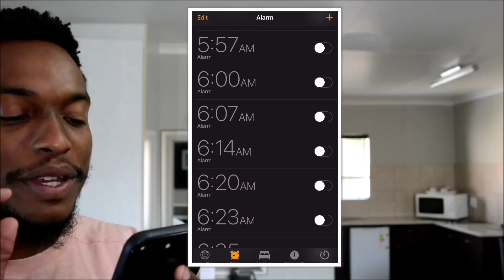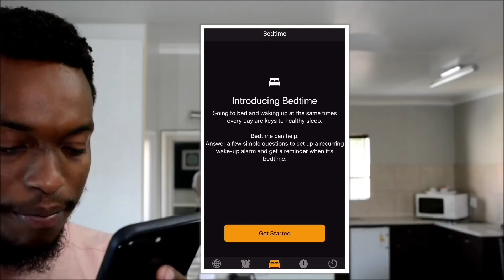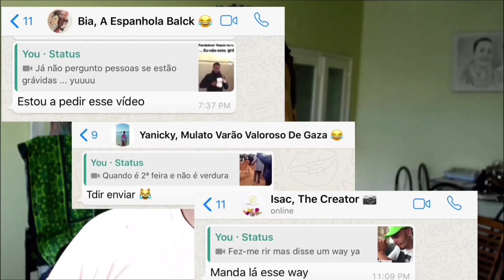NeyMike - Internet e WhatsApp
Sou muito viciado em internet e fico bem stressado quando um lugar tem placa de Free Wi-Fi enquanto nao se passa nada .

Estava bem irritado fooogo.
Whatsapp é uma benção e uma chatice ao mesmo tempo... Ou melhor, as pessoas que usam é que sao uma chatice

*Sorry fam por nao ter postado na semana passada.. Nao tinha ideia.. Nem posso mentir ahhahha
DM no meu Insta ou Twitterpara publicidade do teu produto nos meus vídeos (Anuncie aqui!!)